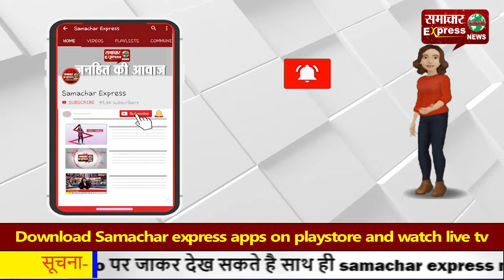राहत: अब आठ फरवरी को बंद नहीं होगा किसी का वॉट्सऐप अकाउंट